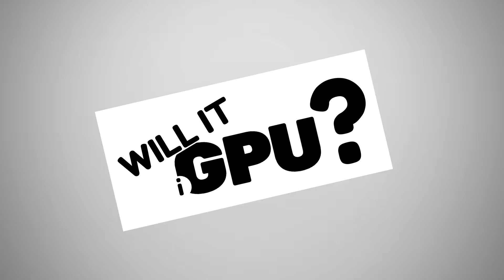Evoland 1 and 2 on Intel HD Graphics | 2GB/4GB RAM | Will it iGPU?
Want to play Evoland 1 and Evoland 2 on Intel HD Graphics? Will it run? Let's find out!

(In case you've wondering what's with the sudden pixel-graphic games recently, I've been playing a lot of pixel-graphic games and I really liked 5 games so far. Those are Stardew Vallet, Evoland, Risk of Rain, Momodora, Starbound and Titan Souls. So expect these games on next videos.)

System Information:
Unit: Dell Insipiron 3552
CPU: Intel Pentium N3710 @ 1.60GHz
GPU: Intel HD 405
RAM: 4GB DDR3